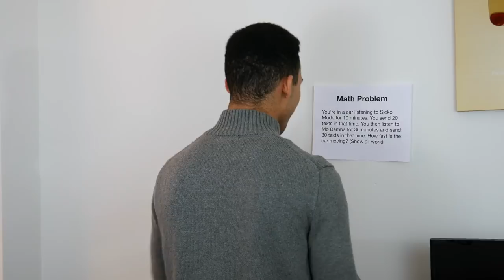The Reason Teachers Aren't In Scary Movies (IT Edition)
100,000 Likes and I’ll drop my next video!